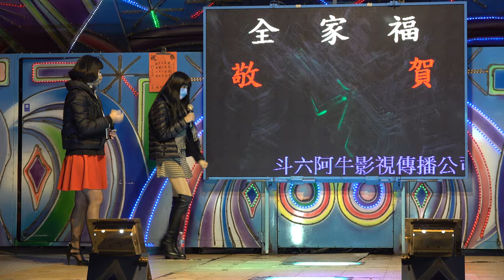玄太宮敬神晚會rorrorew 28